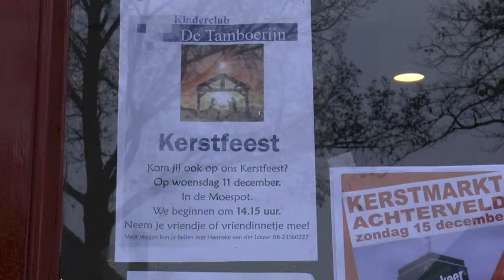Kinderclub Tamboerijn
DorpsTV Achterveld maakte dit verslag.